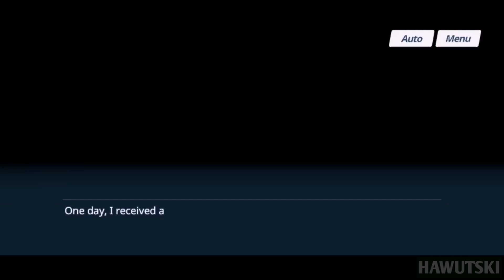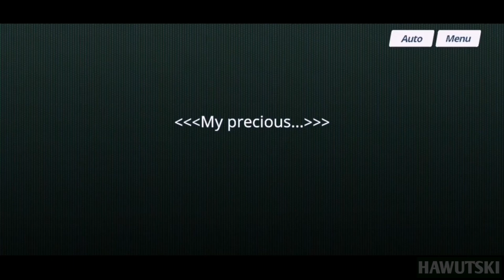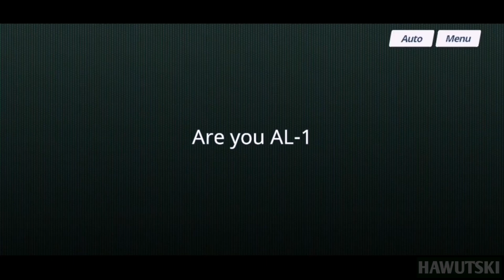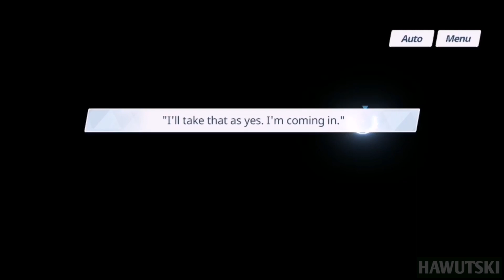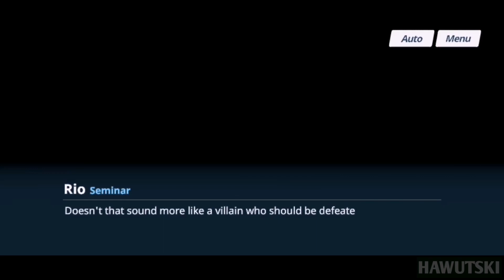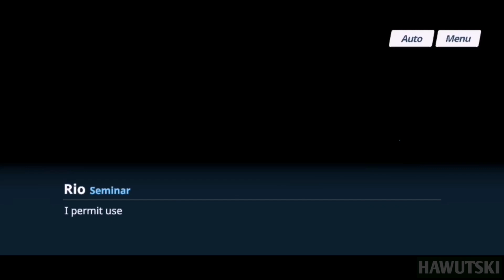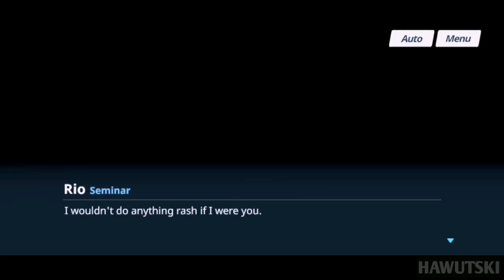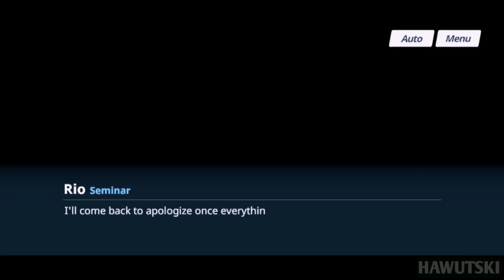Volume 2: Chapter 2–The Romance of Friendship, Courage & Light (Part 2) | Main Story | Blue Archive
Hey there mates! Here's the part 2 (episodes 6-10) of my playthrough of volume 2: chapter 2 of the main story of Blue Archive.

Timestamps
0:00 - Intro
0:11 - A Strange Machine Part 1
10:56 - A Strange Machine Part 2
15:28 - Daily Life Destroyed
23:46 - The Harsh Truth 1
38:56 - The Harsh Truth 2